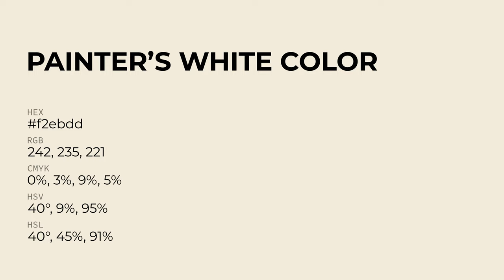Painter’s White color f2ebdd hex Cool Green color f2ebdd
What color is Painter’s White ? f2ebdd hex, Cool Green color f2ebdd

Hex f2ebdd Color Code is also known as Painter’s White color

Hex f2ebdd Color code in RGB color code model is created after adding 94.9% red color, 92.16% green color and 86.67% blue color.
Hex f2ebdd Color code in CMYK color (process color) code model is generated after subtraction of 0% cyan, 03% magenta, 09% yellow, 05% black.